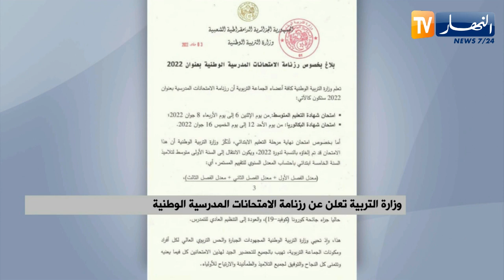وزارة التربية تعلن عن رزنامة الإمتحانات المدرسية الوطنية